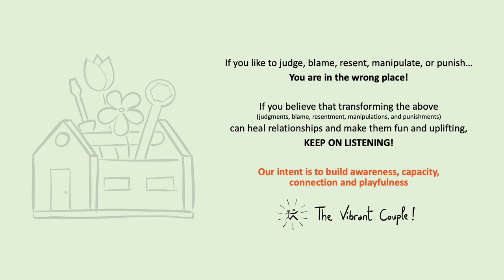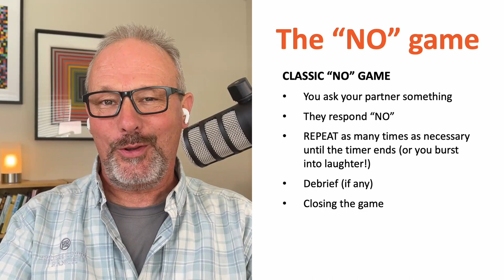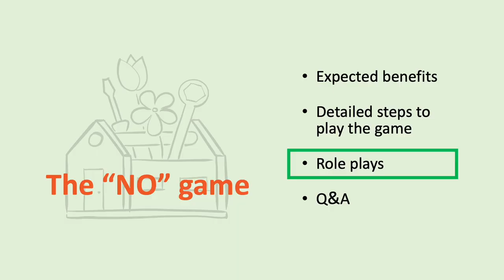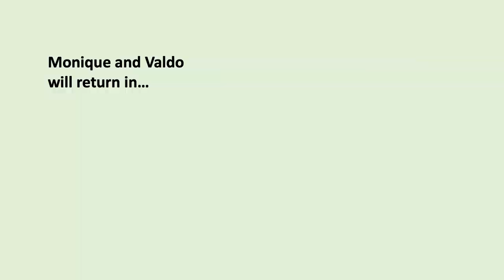The "NO" Game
Happy relationships require time and energy and attention. They also require good tools. In our new Relationship Tools series, Valdo Lallemand invites his friend Monique Stefens to present The “NO” Game, a highly playful game that has the power of transforming your relationship. Enjoy!

Time stamps:
0:00 Welcome to The Vibrant Couple!
0:25 Principles
1:24 Expected benefits
3:27 Detailed steps
5:15 Role play 1
6:12 Role play 2
7:23 Role play 3
8:54 Role play 4
9:09 Could we do this playfully?
9:27 How to set the timer?
9:44 My partner does not find the game funny
10:06 My partner’s default is already a “NO”
10:29 “NO” to couples counseling?
11:03 How about narcissists?
11:35 My typical answer is “NO”
12:22 My wife burst into tears
13:06 I wish I had the opportunity to say “NO”…
14:07 If this video inspired you to increase playfulness in your relationship…

Valdo Lallemand’s glasses by Oakley with N O L E N S E S (Our best solution at this point to reducing glare!)

Artwork behind Valdo Lallemand by Frank Stella and Ellsworth Kelly.

We wish you lots of love, joy, and playfulness!